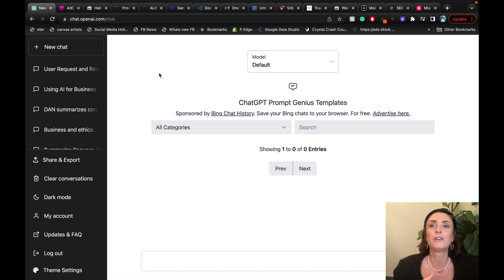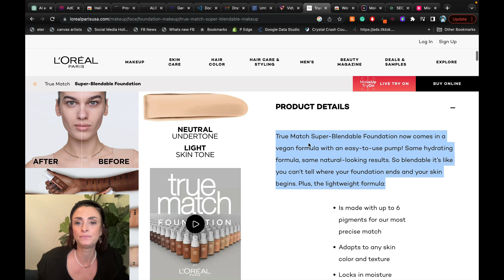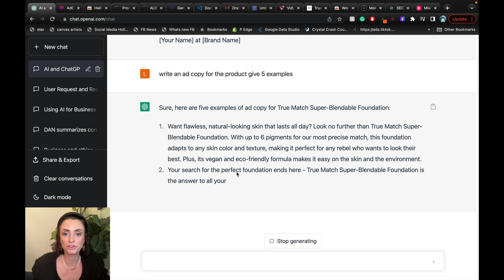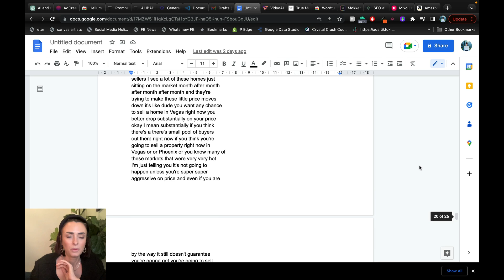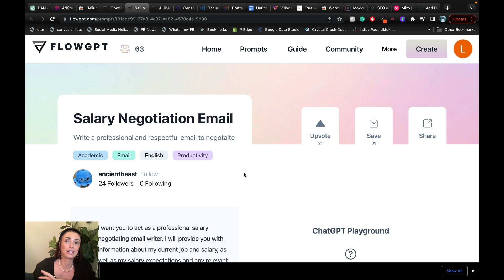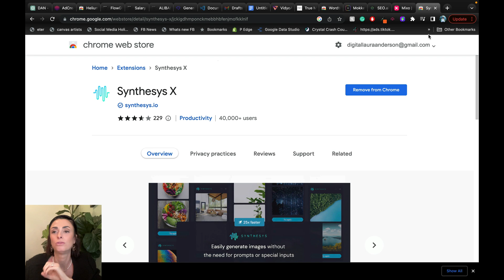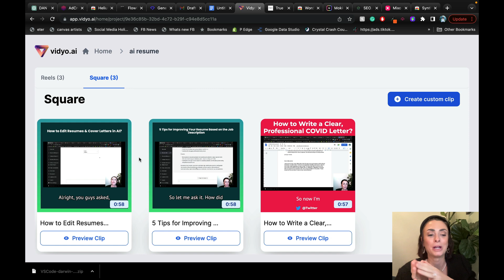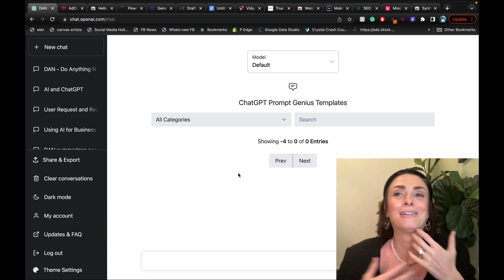The BEST Ai video you'll watch! Tips + tricks and how to get the most out of Ai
It gets REALLY juicy at the 11min mark!
Learn how to use Ai for your personal life, business, or work. Your life is about to become SO much easier! The internet walked so Ai could run!